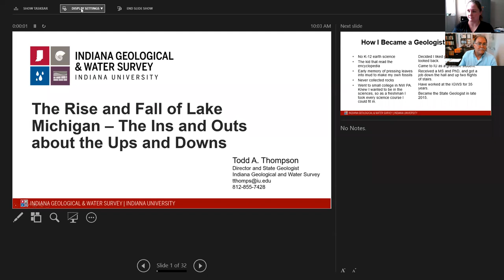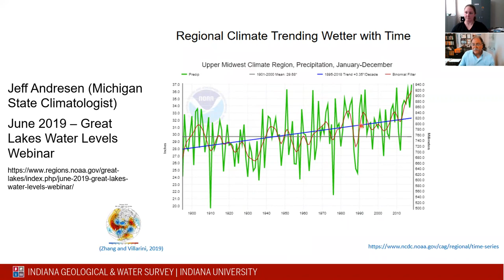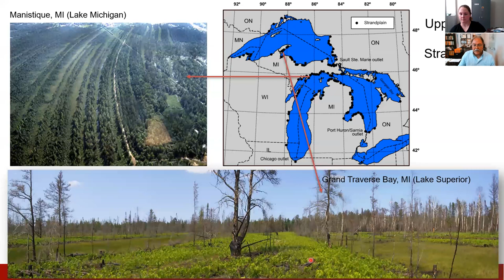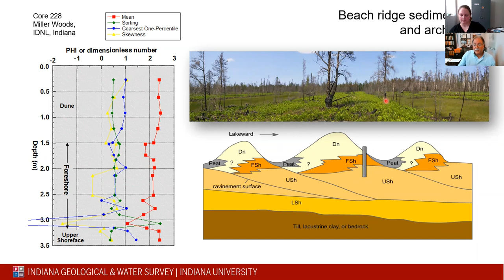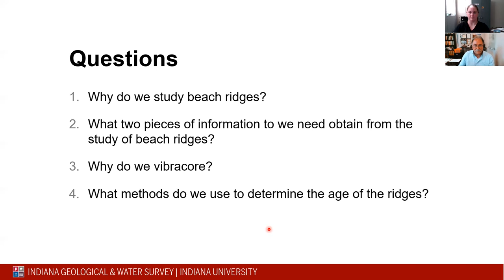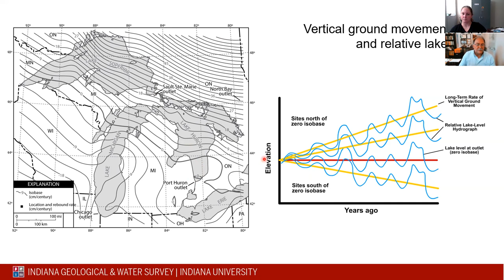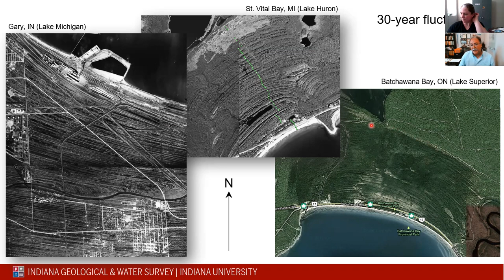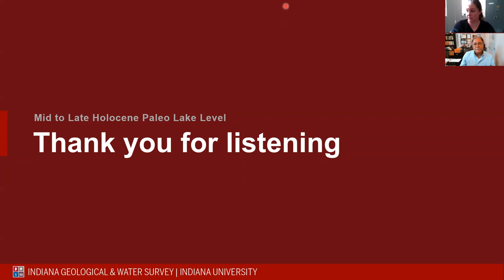Dig Deeper: The Rise and Fall of Lake Michigan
This is a recording of a live presentation titled "Dig Deeper: The Rise and Fall of Lake Michigan" by IGWS Director Todd Thompson on May 20, 2021.

The Dig Deeper distance learning webinar series is designed to connect students to geological careers and research. This presentation is best aligned with the following Indiana Academic Standards for high school grades: ES.5.3, ES.5.5, ES.5.6, Env.1.2, Env.3.4, Env.7.1.

More information about the geology of Lake Michigan's shoreline behavior can be found